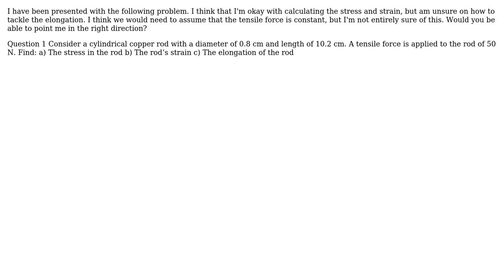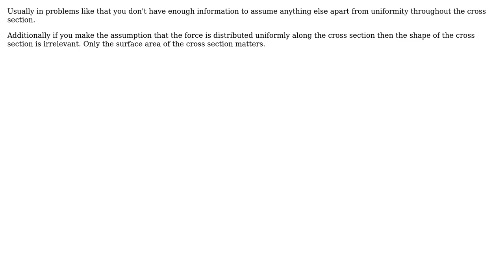Engineering: Elongation due to tensile forces on a cylindrical object (2 Solutions!!)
Engineering: Elongation due to tensile forces on a cylindrical object

With thanks & praise to God, and with thanks to the many people who have made this project possible! | Content (except music & images) licensed under CC BY-SA | Music | Images & others | With thanks to user NMech user kamran user Fred user contract-society and the Stack Exchange Network Trademarks are property of their respective owners. You are responsible for your own actions.